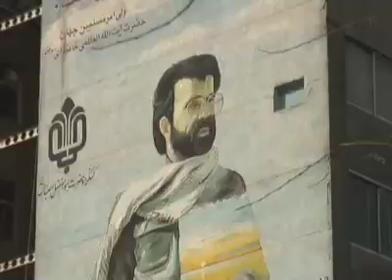Hot Zone: Iran Video Report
The sounds of a heavy metal band; guys slamming and jamming on the basketball court; even an innovative methadone and needle exchange program for heroin addicts: these are not the images you'd normally associate with the Islamic Republic of Iran.